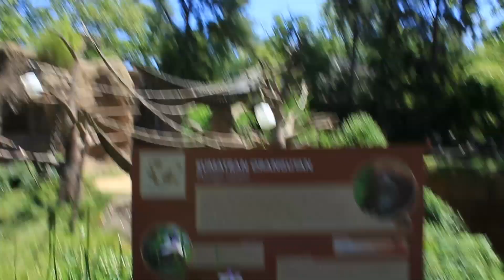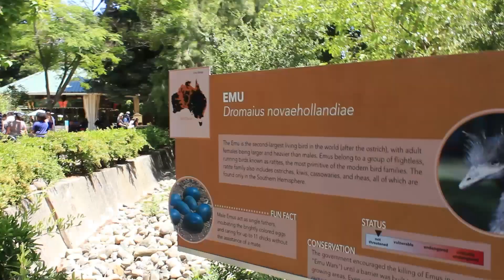WAFFLES GOES TO THE ZOO W/ FRIENDS | Zoo Family Style Vlog | Sacramento Zoo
and